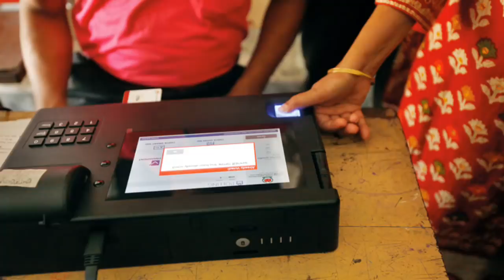আগামিকাল হরতাল | এবারের নির্বাচনের ভাইরাল ভিডিও